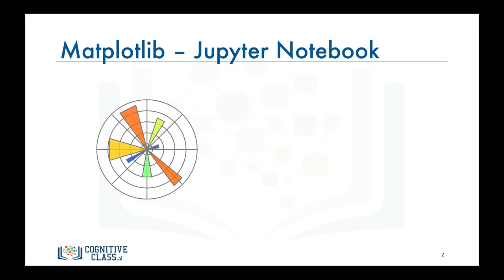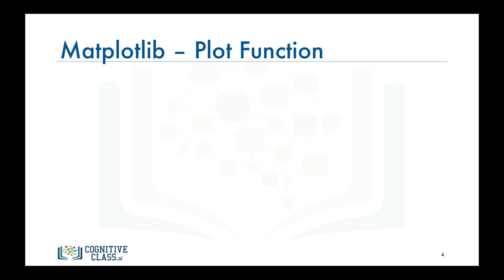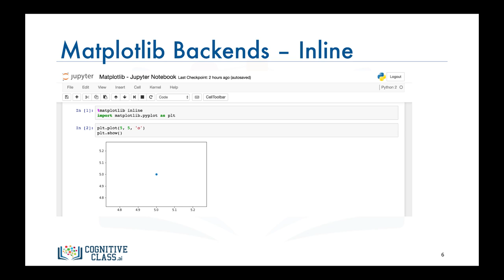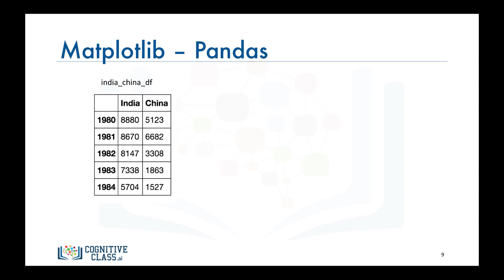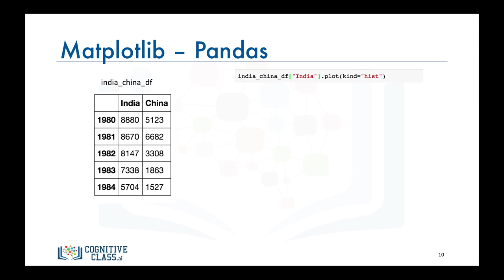Data Visualization tools - Basic Plotting with Matplotlib